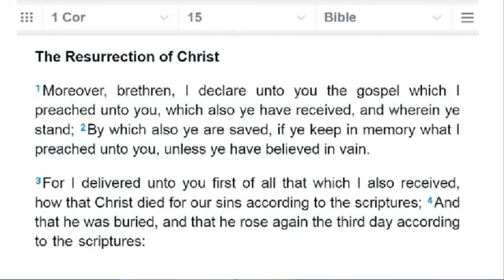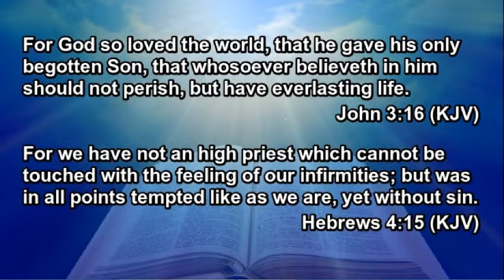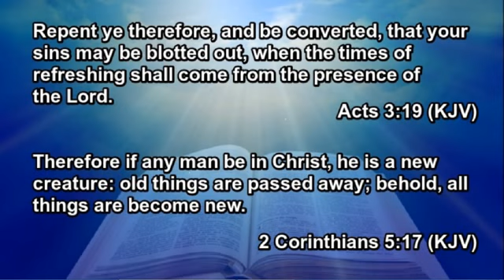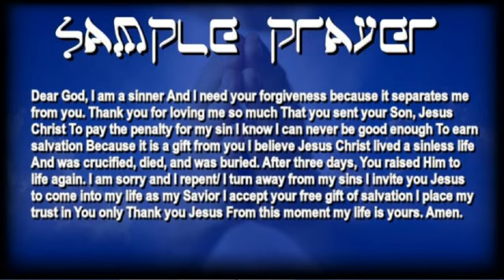⚠️WARNING⚠️ TIME IS ALMOST UP ⌛️ GET READY TO GO HOME